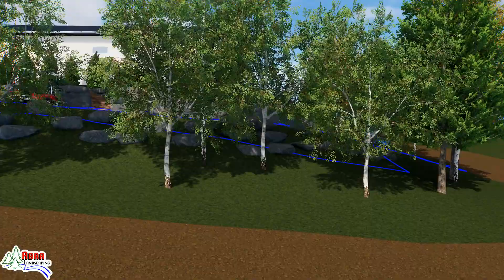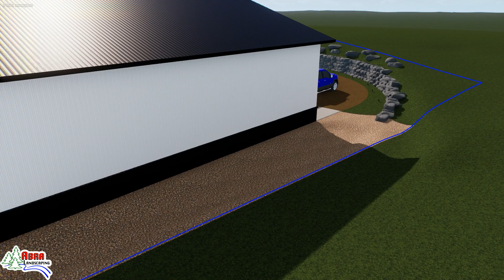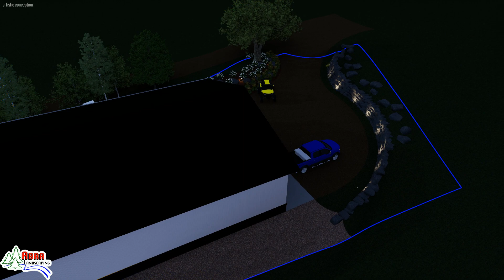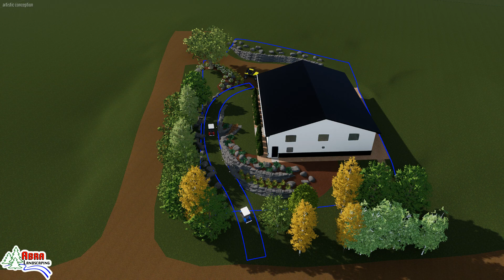Garrison hide out